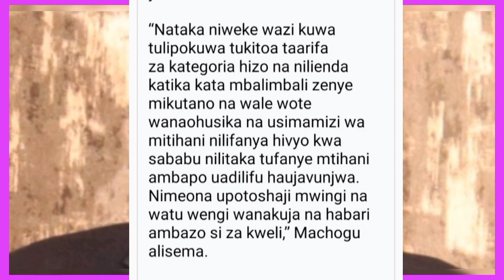"Cs of Education EZEKIEL MACHOGU must go" Angry President RUTO Declares